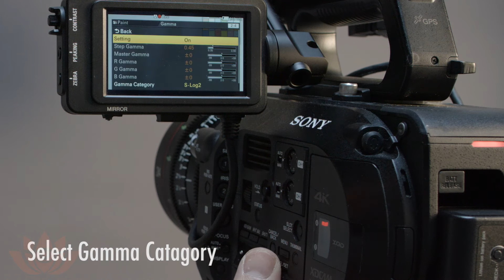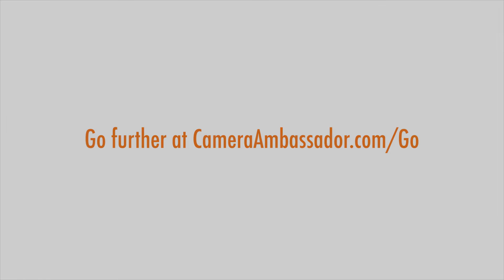How to switch Gammas and testing under and over exposure on Sony Fs7 - Camera Ambassador Quick Tips